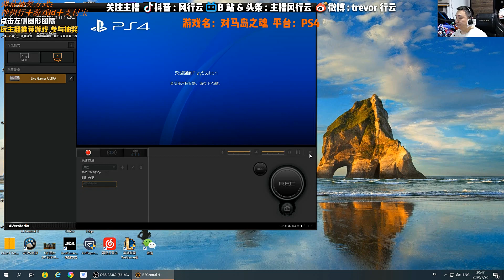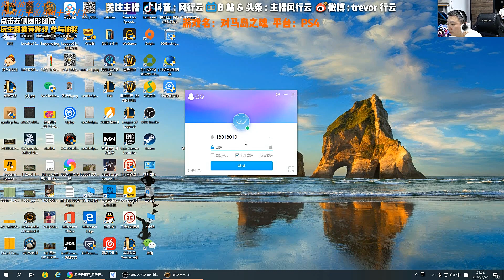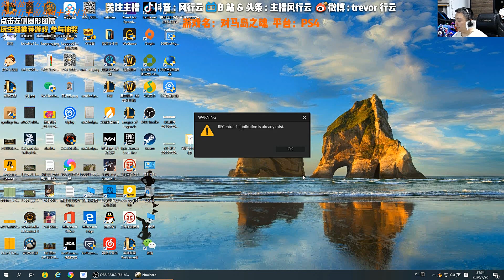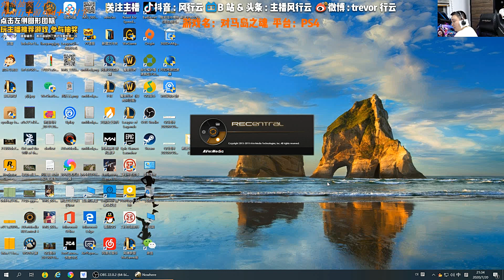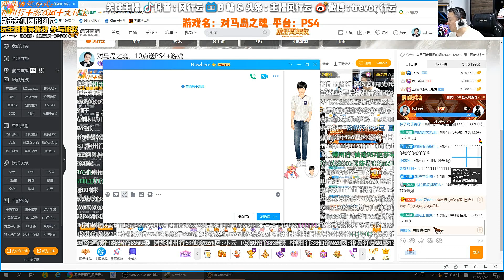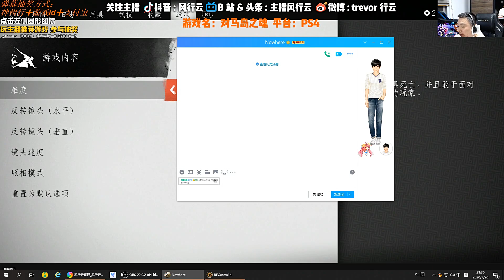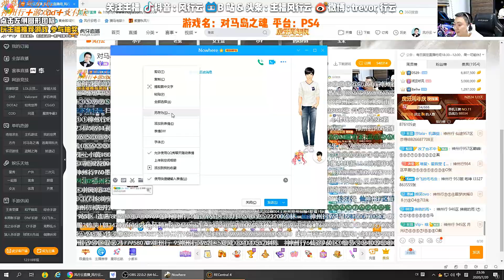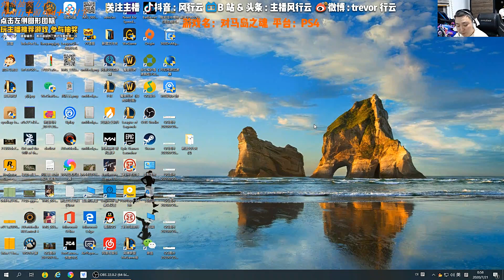风行云 - 2020-07-20 20:47:40 - 录像